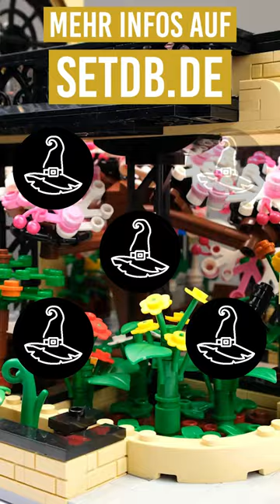MouldKing Botanical Garden Modular KURZ REVIEW | Set 16019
Mould King Botanical Garden Modular KURZ REVIEW | Set 16019 | von Berthil designt | 2147 Teile | Keine Aufkleber | 2 Teile bedruckt | Gewicht: 1220 g | 221 Bauschritte | 4 Bauabschnitte | 25.5 x 21 x 25.5 cm (B x H x T)

Kommt über einen solchen Link ein Einkauf zustande, wird Merlins Steine mit einer Provision beteiligt. Für Dich entstehen dabei keine Mehrkosten. Wo, wann und wie Du ein Produkt kaufst, bleibt natürlich Dir überlassen.